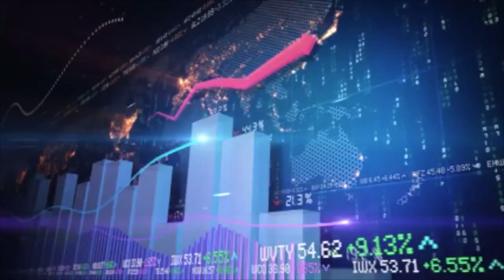RGN corporate video 2019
Resource Global Network (RGN) is a digital publication covering all aspects of the international mining, oil & gas and energy industries.